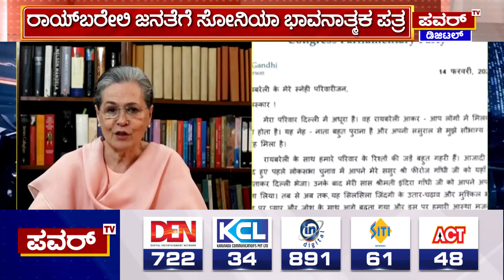Sonia Gandhi: ರಾಯ್ ಬರೇಲಿ ಜನತೆಗೆ ಸೋನಿಯಾ ಪತ್ರ | Power TV News